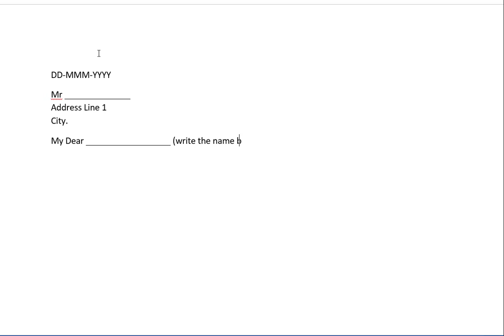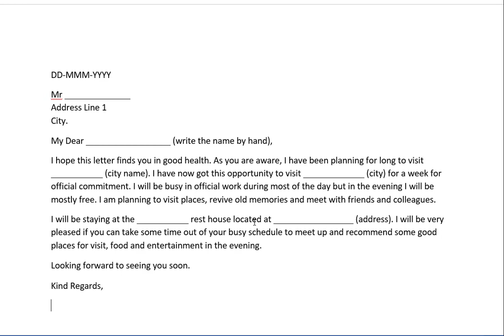Letter to Friend about Visiting his City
This letter is written to a friend about your visit to his city. You are telling him about your place of stay, and why you are visiting the city. Also you are asking for recommendation for some entertainment in the evening.